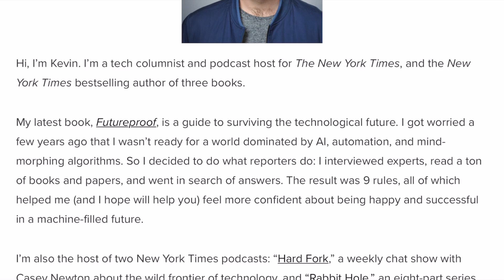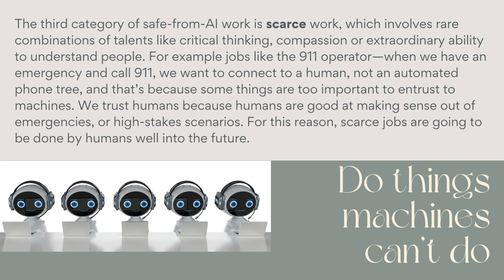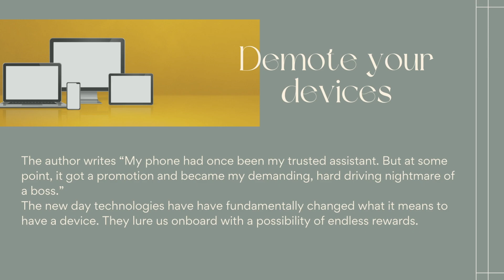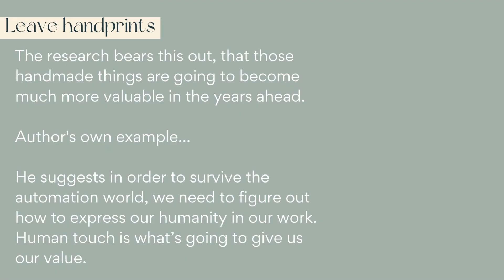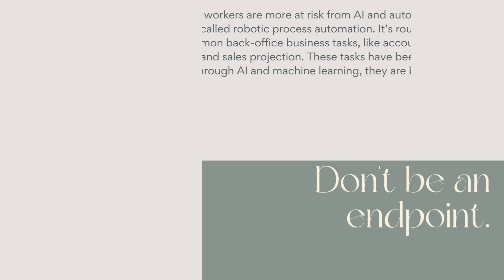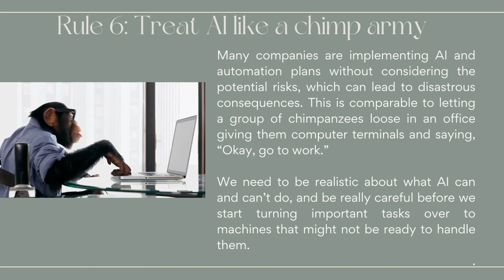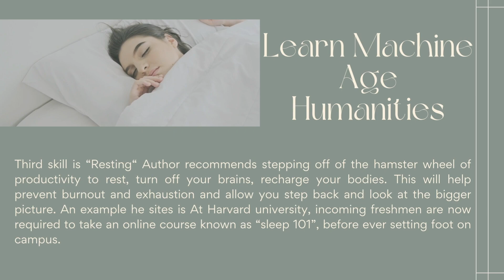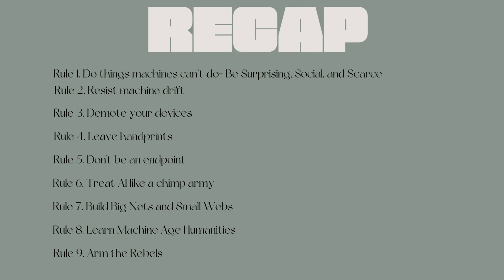Are Robots Coming For Your Job? Futureproof: 9 Rules for Humans in the Age of Automation.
Are robots coming for your job? New York Times tech columnist Kevin Roose says companies and governments are increasingly using automation and artificial intelligence to cut costs, transform workplaces and eliminate jobs — and more changes are coming.
"We need to prepare for the possibility that a lot of people are going to fall through the cracks of this technological transformation," Roose says. "It's happened during every technological transformation we've ever had, and it's going to happen this time. And in fact, it already is happening."
In his new book, Futureproof: 9 Rules for Humans in the Age of Automation, Roose examines the benefits and pitfalls of automation — and reflects on how we as a society could responsibly manage technological innovation.